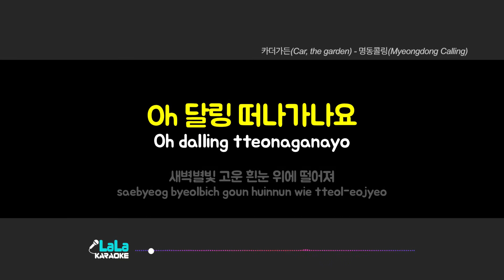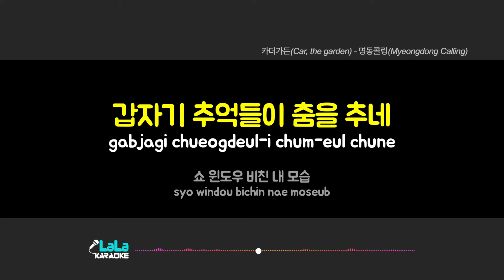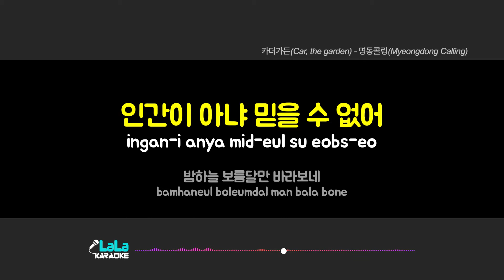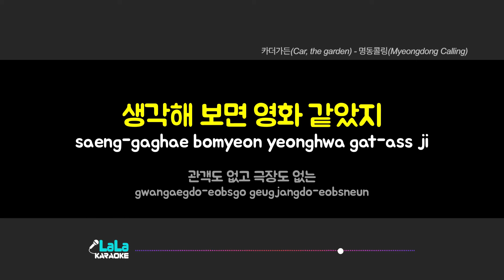카더가든(Car, the garden) - 명동콜링 (여자키 Female) 노래방 Karaoke LaLa Kpop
카더가든(Car, the garden) - 명동콜링 노래방 karaoke

카더가든(Car, the garden) - 명동콜링 노래방